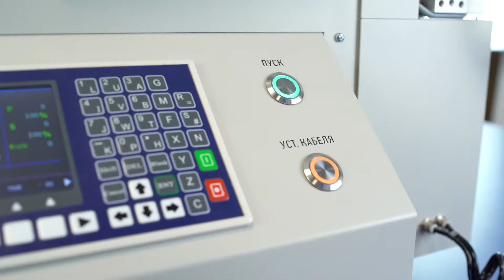Машина гибки и резки полужесткого кабеля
Машина предназначена для гибки и резки полужестких кабелей с оболочкой из медной и алюминиевой цельнотянутой трубки. Позволяет по заданной программе произвести гибку кабеля в трех плоскостях. При заказе оборудования в компании "Диполь", доставка, пусконаладка, обучение сотрудников и сервисное обслуживание бесплатно.